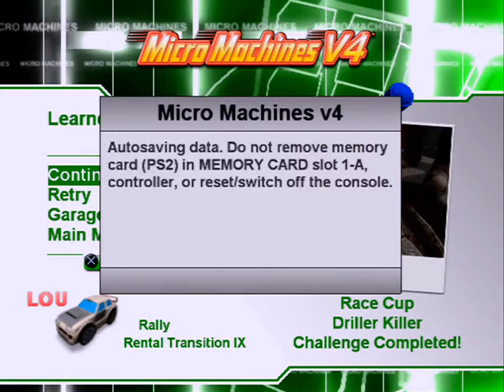Micro Machines V4 (PS2) - Part 6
The final part of Micro Machines. This video ends rather abruptly but that really is all the game finishes on, no credits, no fancy game completion bonus. Rather lame to be honest, oh well.

As a series, Micro Machines is one of those franchises where changing as little to the formula as possible actually makes the experience better in all. The premise of a literal table-top arcade racer, with little toy cars coming to life in real-world locales is about as easy as entertainment goes. Its timeless.

And yet, in many ways, adding to this simple formula could never work better in Micro Machines V4 and in other ways could never make it operate any worse. What Supersonic Software do right with this one shows in how much it has to offer: There are dozens of tracks, hundreds of cars and the amount of hours in gametime this has to offer is second to none. Even if you are only interested in playing the single player portion of Micro Machines, it would take atleast thirty hours to best many of the challenges that are available in this game.

However, like with its predecessor in V3, this Micro-Machines comes with a number of caveats from the gameplay turning 3D.

The physics in particular are simply not quite there, whatever surface you race on its either too slippy or too tight. Weapons have always been a controversial part of Micro Machines, made no less easier but the limited life-bar on each player's car, but the camera - OH MAN, the camera, has a life of its own and will wreck your races to crap if you haven't memorised the way it moves alongside your machine on the tracks.

I do really dig Micro Machines V4, because its multiplayer can keep you returning to this one years after you first play it, but what I find absolutely maddening comes from how sheer luck dictates the outcome of races. The chicken roost level in particular can be real unfair where a completely randomised egg dropping in the way can spell disaster for your chances at winning.

The sad state of things is that Micro Machines V4 was the last of its kind for over half a decade. Even with the recent Toybox Turbos as well, Codemasters have only reverted the formula back to its basics by slowing the tempo, and ultimately, limiting the amount of content this game has to offer.

Though the appeal of Micro-Machines is always the multiplayer. With the amount of content and oddities on offer in Micro Machines V4, it really is the kind that keeps you coming back for more.

I would say give this game the time of day if you can. Heck, if not on PS2, maybe with its PSP or DS equivalents (both of which deliver excellent conversions). Just don't expect it to be the tightest incarnation of this series either.